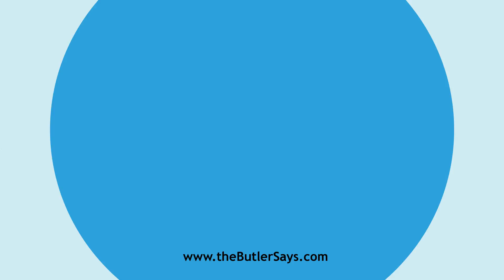Learn how to say this word: "Beach"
This is the definition of "Beach":
n.  Pebbles, collectively; shingle.